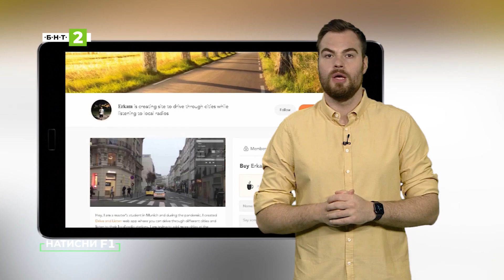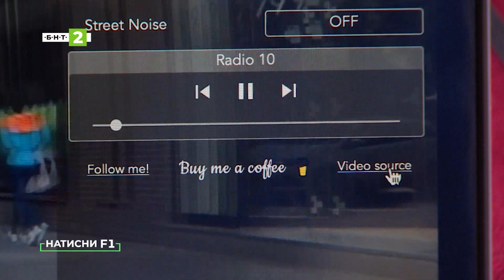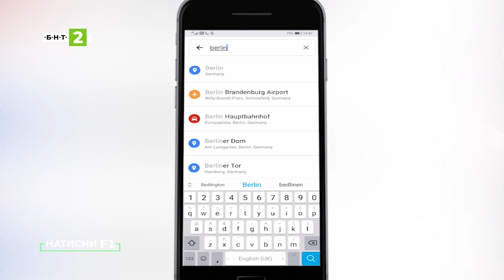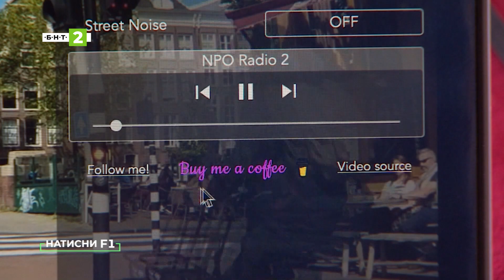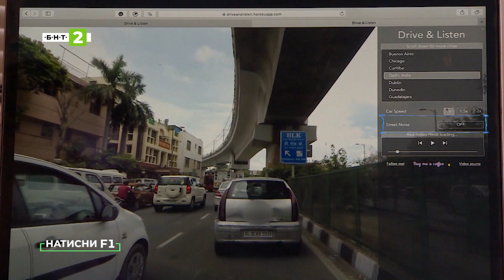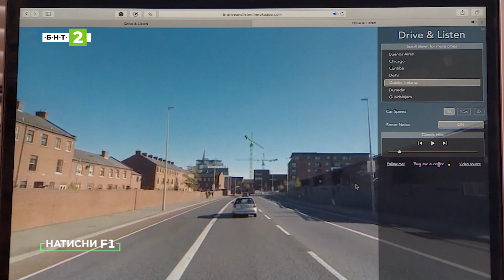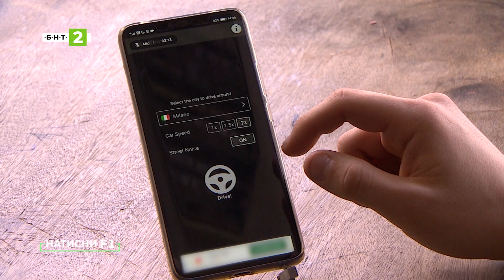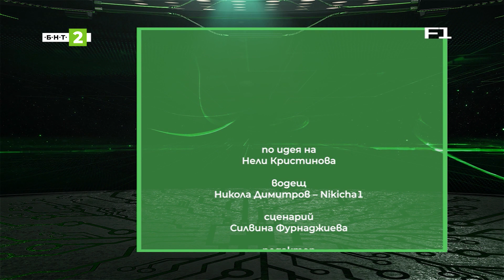Виртуално пътешествие с уебсайта и приложението Drive and Listen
По време на пандемията Еркам Шекер, турски аспирант, който учи в Германия, копнеел да шофира отново из родния Истанбул, докато слуша радио. Така създал уебсайта Drive and Listen, а по-късно и мобилната апликация WorlDrive, които предлагат виртуална обиколка с кола на някои от най-известните градове в света.

В този епизод на „Натисни F1” Симеон Александър ще се превърне в наш гид, с когото ще се потопим в уличната атмосфера и музиката на Берлин, Делхи, Дъблин, Токио, Санкт Петербург, дори Ухан! Карайте с нас!